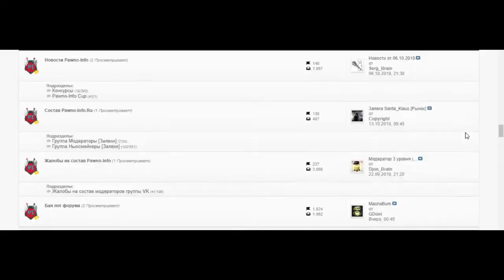ВАС ОБМАНЫВАЮТ НА ДЕНЬГИ. GTA SAMP